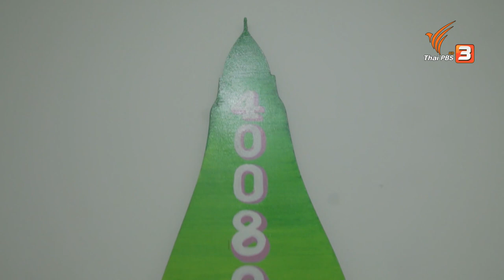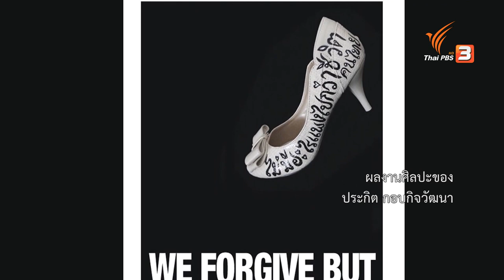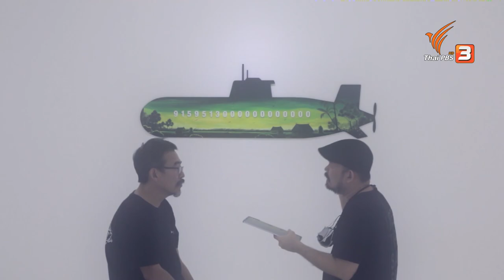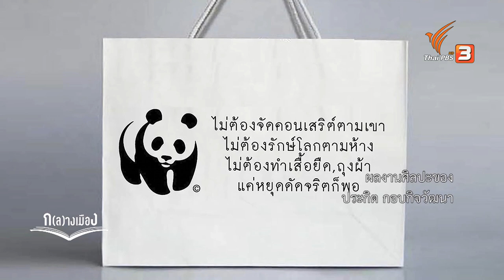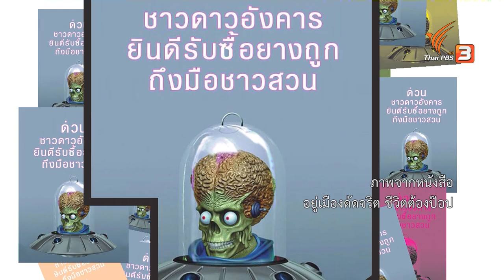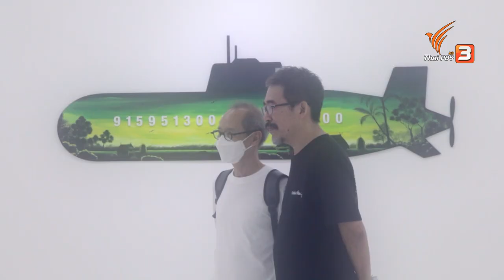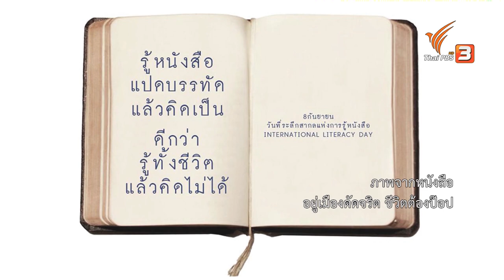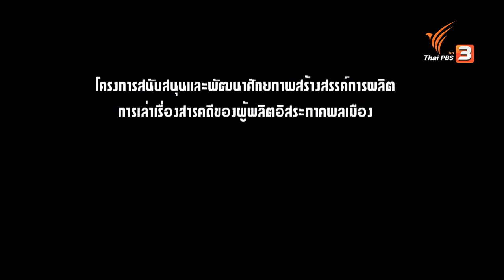อยู่เมืองดัดจริตชีวิตต้องป๊อบ | ก(ล)างเมือง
หลังเหตุการณ์สลายการชุมนุมในปี 2553 มีทั้งกลุ่มประชาชนรู้สึกยินดีที่บ้านเมืองสงบสุข และประชาชนที่ได้รับความเดือดร้อนจากการสูญเสีย ศิลปะไทยคนหนึ่งจึงสร้างผลงานศิลปะเสียดสี วิพากษ์วิจารณ์ และนำผลงานเหล่านั้นมาเผยแพร่บนเพจเฟซบุ๊กชื่อ เมืองดัดจริต ชีวิตต้องป๊อบ จนได้รับการพูดถึงและส่งต่อกันอย่างแพร่หลาย ผลงานเหล่านั้นสร้างสรรค์โดย ประกิต กอบกิจวัฒนา ศิลปินผู้ร่ำเรียนมาทางศิลปะ ก่อนจะหันเหไปทำในแวววงโฆษณาหลายสิบปี กระทั่งหลังเหตุหารณ์การสูญเสียครั้งสำคัญนั้น เขาก็ตัดสินใจแสดงตัวตนแนวคิดและผลงานของเขาผ่านเพจเฟซบุ๊กนี้

ติดตามเรื่องราวที่มาการตัดสินใจและอุดมการณ์ของเขาในฐานะศิลปินไทยคนหนึ่ง ที่ผ่านเหตุการณ์สูญเสียทางการเมืองมาหลายต่อหลายครั้ง และความเห็นของเขาต่อบ้านเมือง ไปจนถึงสิ่งที่คนรุ่นใหม่กำลังต่อสู้เพื่ออนาคต ในสารคดีก(ล)างเมือง ตอน อยู่เมืองดัดจริตชีวิตต้องป๊อบ วันอังคารที่ 26 กรกฎาคม 2565 เวลา 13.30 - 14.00 น. ทางไทยพีบีเอส หรือรับชมย้อนหลังทาง